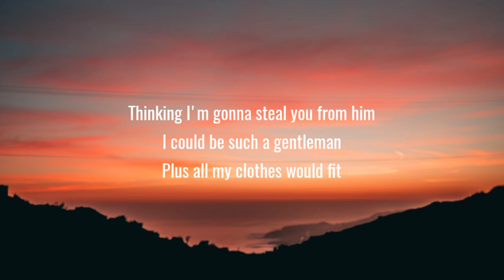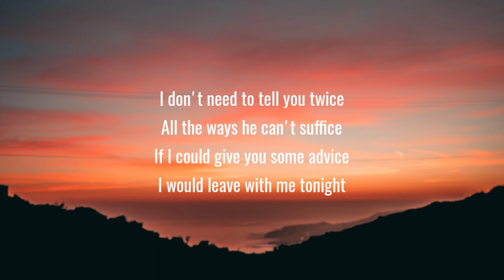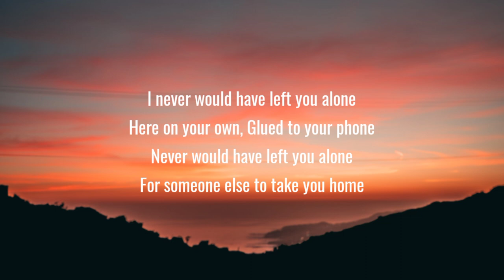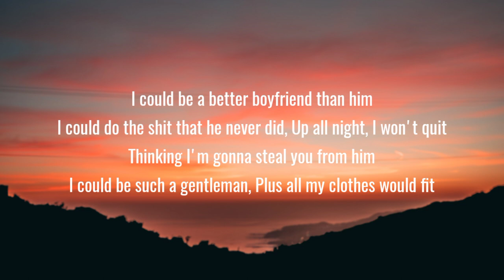Dove Cameron - Boyfriend (Lyrics) "i could be a better boyfriend than him"